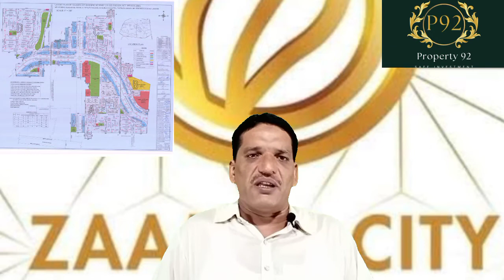ZAAMIN City Lahore All secrets about ZAAMIN City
How to make a frofit in ZAAMIN City
How to check Plot LDA approved
About Real Estate sector
property 92